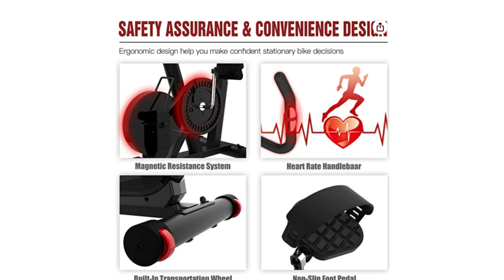TOP 5 BEST ERGOMETRIC BIKES 2023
WEBSITES OF THE STORES LISTED IN THE VIDEO.
👉 Where to Buy [Lowest prices. 100% Secure].

Marcy Magnetic Recumbent Exercise Bike with 8 Resistance Levels
Brand Marcy
Special Feature Heavy Duty, Adjustable Seat
Color Grey
Power Source Battery Powered
Recommended Uses For Product Indoor
Resistance Mechanism Magnetic
Product Dimensions 56"D x 25"W x 44"H
Maximum Weight Recommendation 300 Pounds

 Sunny Health & Fitness Mini Exercise
Brand Sunny Health & Fitness
Special Feature Distance Travelled Monitor
Color Gray
Resistance Mechanism Magnetic
Product Dimensions 18.7"D x 21.6"W x 14.4"H
Model Name Mini Exercise Bike

HARISON Magnetic Recumbent Exercise Bike for Seniors, Stationary Bikes for Home
Brand HARISON
Special Feature Speed Monitor, Foldable, Adjustable Seat
Color HR-B7N
Item Weight 57 Pounds
Material Leather
Resistance Mechanism Magnetic
Product Dimensions 45"D x 30"W x 50"H
Maximum Weight Recommendation 350 Pounds
Maximum Height 51 Inches

 Stationary Indoor Cycling Bike for Home GYM with Tablet Holder and LCD Monitor,Silent Belt Drive,Comfortable seat and quiet flywheel
Brand eulumap
Special Feature Heavy Duty
Color Red
Resistance Mechanism Friction
Product Dimensions 40"D x 19.53"W x 47.2"H
Maximum Weight Recommendation

MERACH Exercise Bike, Bluetooth Stationary Bike for Home
Brand MERACH
Color Black
Resistance Mechanism Magnetic
Product Dimensions 43.2"D x 21.7"W x 41.7"H

FREQUENTLY ASKED QUESTIONS:

What are the benefits of doing exercise cycling?

Improved cardiorespiratory function
Cycling is known, above all, for providing an important cardiovascular stimulus. Consequently, you can lower your blood pressure, improve your heart health, and prevent problems such as thrombosis, heart attacks, and strokes.

What is the best exercise bike for home use?
There are several options of bicycles on the market in this video I'm listing some for you

How many minutes of exercise bike a day to lose weight?
On some days of the week, include short, intense workouts. For example, ride for 20 minutes at the best speed you can, with a medium load. On other days, do long, moderate workouts. One option is to cycle for more than 50 minutes at a lower intensity.

Is it possible to lose weight on a stationary bike?

"The exercise bike is used for aerobic exercises, which have been proven for many years to be great allies for losing weight.

I HOPE I HAVE HELPED YOU,

 LEAVE YOUR LIKE
BE WELL

Note: Products may change price without notice.

We partner with some online stores, and this does not influence our listings. We only direct you to safe and real stores. With exclusive discounts.